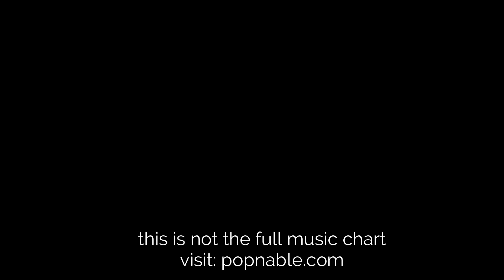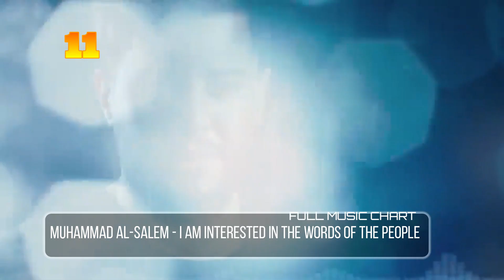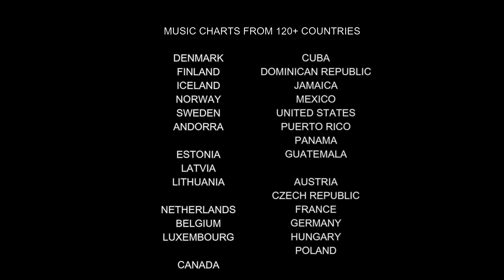ARAB WORLD TOP 100 SONGS - MUSIC CHART (POPNABLE ARABIC)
The Arab World Top 100 Songs music chart is compiled and based on the most viewed songs on YouTube for 09/04/2021. It is a daily chart release.

arabic music
arab world
arabic songs
arab song
best arabic song
best arabic music
arabic music video

Arab World is a [region] trend.
The Arab world (Arabic: العالم العربي al-ʿālam al-ʿarabī; formally: Arab homeland, الوطن العربي al-waṭan al-ʿarabī), also known as the Arab nation (الأمة العربية al-ummah al-ʿarabīyyah), the Arabsphere or the Arab states, currently consists of the 22 Arab countries of the Arab League. These Arab states occupy an area stretching from the Atlantic Ocean in the west to the Arabian Sea in the east, and from the Mediterranean Sea in the north to the Horn of Africa and the Indian Ocean in the southeast. The contemporary Arab world has a combined population of around 422 million inhabitants, over half of whom are under 25 years of age. Arabic Music from Egypt, Algeria, Morocco, Lebanon, Iraq, Saudi Arabia, UAE, Jordan, Kuwait, Syria, Tunisia, etc.
Arab World Top 40 Music Charts has started on July 04, 2015 (Sat). All weekly chart releases have aired on Thursday. Popnable serves top music charts from Arab World on a daily ( Top 100 Songs), weekly (Top 40 Songs), monthly (Top 200 Songs) and yearly basis (Top 500 Songs). Since 2019, Popnable provides new charts from Arab World - Top 10 Annoying Songs and Top 20 Likeable Songs. Arab World has 21328 videos (+161 brand new) , 4336 artists (+20 added today) .